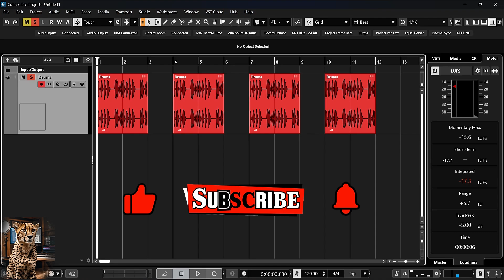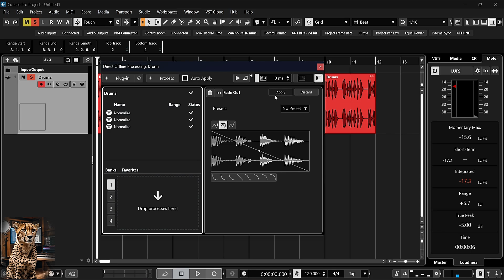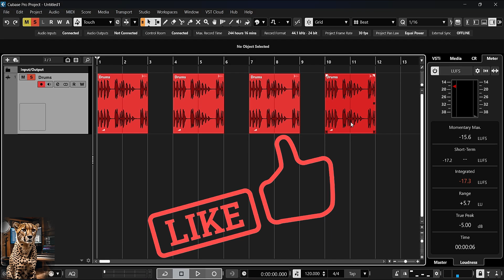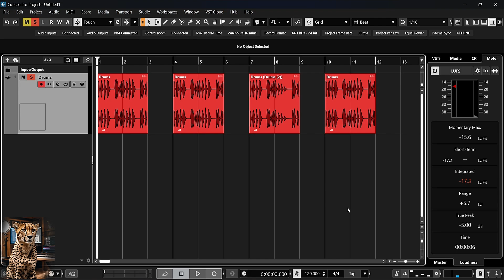Shared Clip Processing In Cubase..........معالجة المقاطع المشتركة في كيوبيز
في هذا الفيديو، سنستعرض معًا طريقة معالجة مقاطع الصوت المشتركة (Shared Clip Processing) في برنامج كيوبيز (Cubase).  سنتعلم كيف نستخدم هذه الميزة القوية لتحرير وتعديل عدة مقاطع صوتية في آن واحد، مع الحفاظ على التغييرات متزامنة عبر جميع المقاطع.

سنتناول في هذا الشرح:

* **ما هي معالجة المقاطع المشتركة؟** شرح مبسط ومفهوم لهذه الميزة.
* **كيفية إنشاء مجموعة من المقاطع المشتركة.** خطوات عملية توضح كيفية تجميع المقاطع المراد معالجتها معًا.
* **تطبيق التأثيرات والفلاتر على المقاطع المشتركة.**  سنوضح كيفية إضافة تأثيرات معينة على جميع المقاطع في آن واحد.
* **تعديل المعلمات وتخصيص الإعدادات.** سنشرح كيف يمكنك التحكم في كيفية تطبيق التأثيرات على كل مقطع على حدة، أو جميعها معًا.
* **أمثلة عملية.** سنعرض أمثلة عملية على استخدام هذه الميزة في مختلف سيناريوهات الإنتاج الموسيقي.
* **نصائح وحيل.**  نقاط مهمة لتسهيل عملية العمل مع معالجة المقاطع المشتركة.

سيكون هذا الفيديو مفيدًا للمبتدئين والمتوسطين على حد سواء، وسيساعدك على تحسين تدفق عملك في كيوبيس وزيادة كفاءتك في معالجة الصوت.  شارك الفيديو مع أصدقائك المهتمين بمجال الإنتاج الموسيقي.

شاركونا آراءكم في التعليقات، ولا تترددوا في طرح أي أسئلة حول موضوع الفيديو.